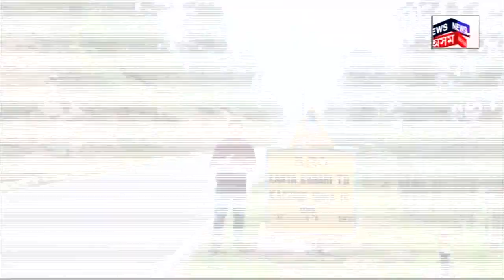World Record By BRO | ৫ বছৰত ২৫০০ কিঃমিঃ পথ নিৰ্মাণেৰে বিশ্ব অভিলেখ গঢ়িলে BRO য়ে | N18V